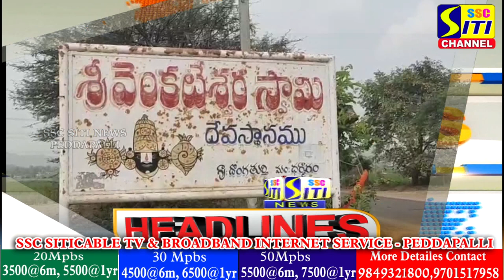SITINEWS HEADLINES II 24-02-2024